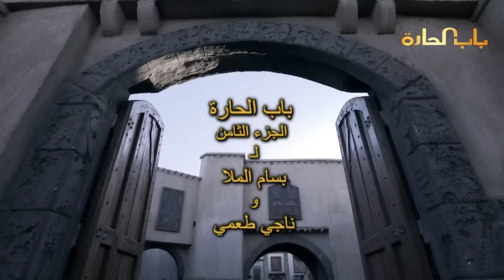ام عصام ضربت ابو عصام بشحاطة - مضحك جدا - باب الحارة